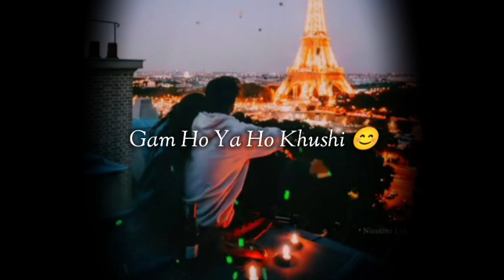Tum Sirf Mujhse Wafa Karna 😊 husband wife status ! poetry for husband wife ! Pati patni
Suniye Na Ek Bat Meri 😊 husband wife status ! poetry for husband wife ! Pati patni

Patni status
Husband wife ka pyar status
couples caring status
Poetry for husband
Pati patni sad
Heart touching wife
Wife stetus
Wife quote to husband

Topic cover :-

poetry on love,pyar poetry in hindi
love status female
couples status
couples status video
newly married couples status
sacha pyar kya hota hai poetry
poetry hindi,poetry video
poetry status,indian poetry
hindi poetry channel
sachcha pyar
sacha pyaar kya hai poetry
poetry channel
emotional poetry
sacha pyar poetry status
sachcha pyar poetry
pyar poetry status
sacha pyar poetry
hindi poetry
poetry
love poetry
couple status
love status
Shayari for my wife
Cute husband wife
Husband wife video song
sara poetry
Husband wife stus
Husband wife sad love story
Shayari on husband wife relation